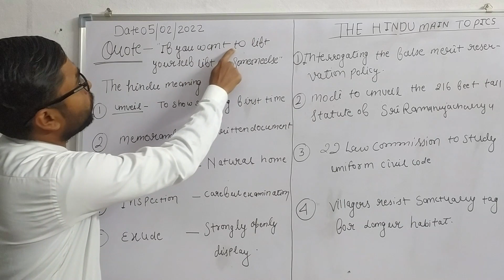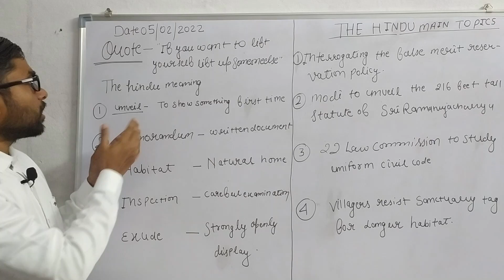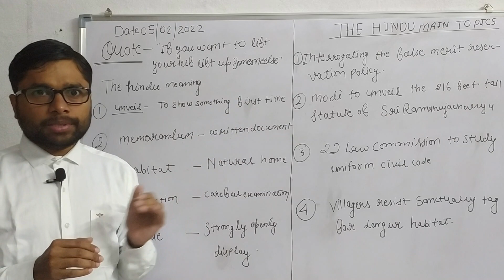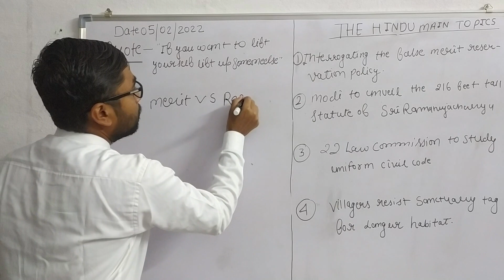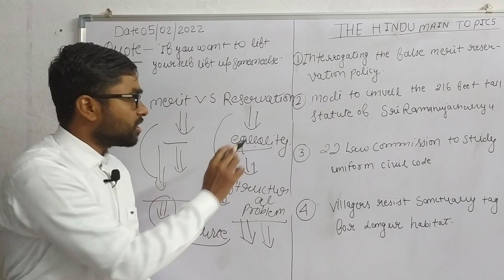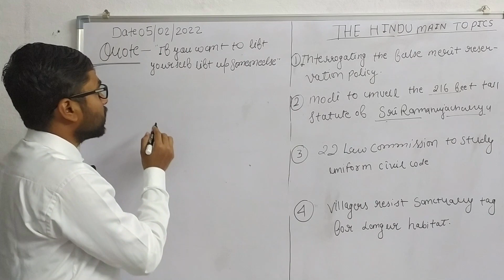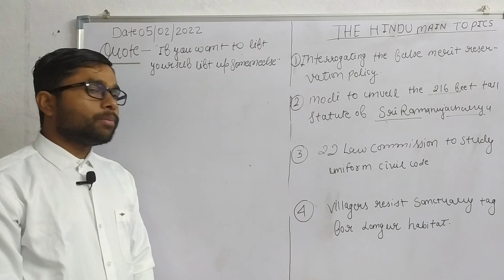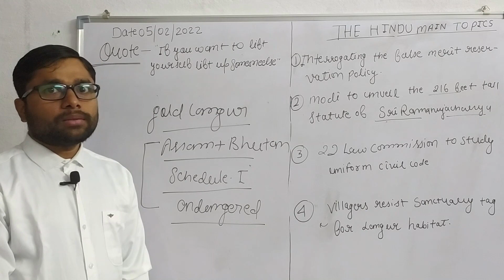THE HINDU ANALYSIS 05-02-2022 BY ARVIND SIR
Useful for civil servics aspirants particular and other citizens in general